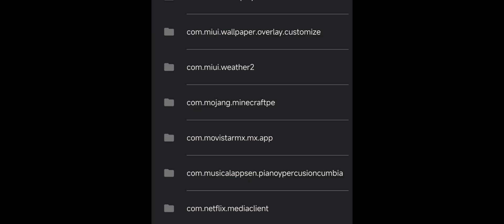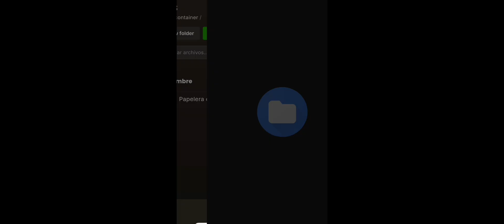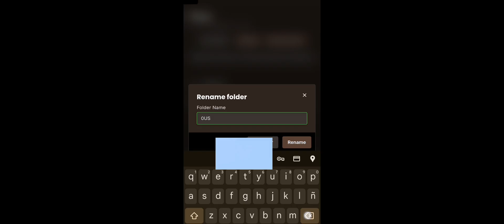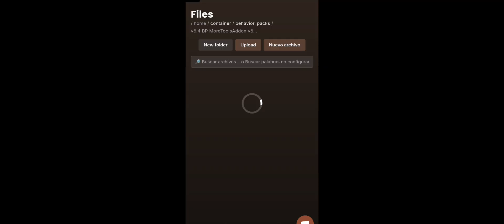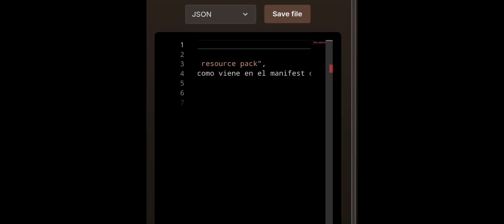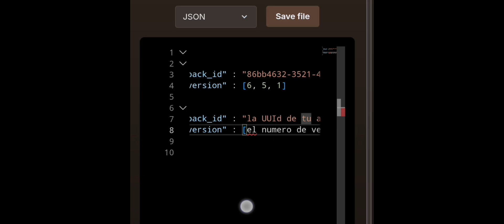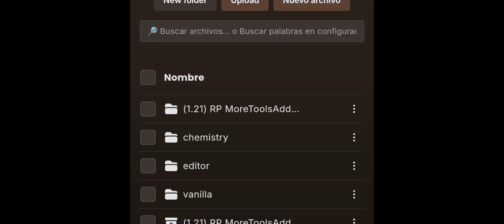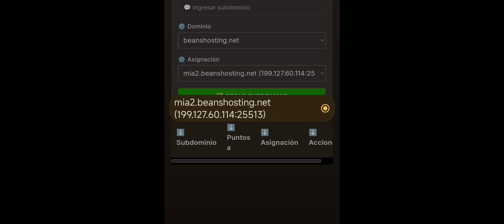COMO PONER Addons / Resource Packs y SUBIR Mundos a MINECRAFT BEDROCK - TUTORIAL Desde CELULAR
Tutorial como poner addons o resource packs a tu servidor de bedrock, también te enseñare a como subir tus mundos vanilla bedrock.

TEXTO DE CONFIGURACION:
  "pack_id" : "la UUId de tu addon o resource pack",
  "version" : [el numero de versión, como viene en el manifest, de tu addon]

0:00 Inicio
0:06 Exportar tus mundos
2:22 Instalar server bedrock
3:35 Subir tu mundo a el panel
4:55 Instalar Mods
5:07 Instalar y configurar Addons a tu server
12:04 Conclusión

Aprende a instalar MODS/ADDONS RAPIDO Y FACIL! Minecraft PE,